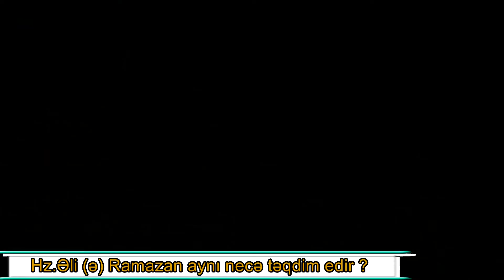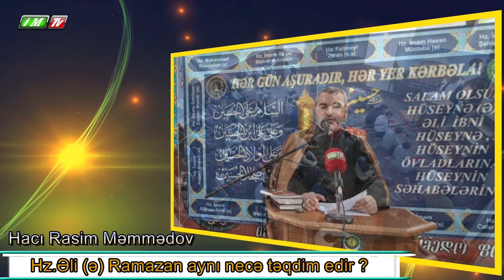Hz. Əli (ə) Ramazan aynı necə təqdim edir? Hacı Rasim Məmmədov